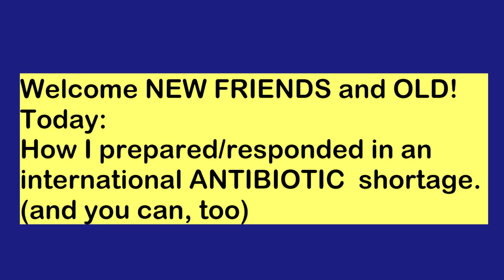world ANTIBIOTIC SHORTAGE (What I did as a precaution and think you should, too)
The worldwide ANTIBIOTIC SHORTAGE is getting worse. (DEC 2022) What I did as a precaution and warnings about the risks involved. Watch to the end for all relevant information! Please share with the people you love!